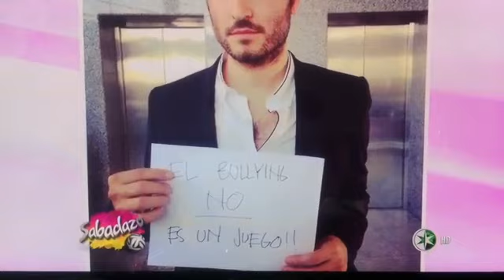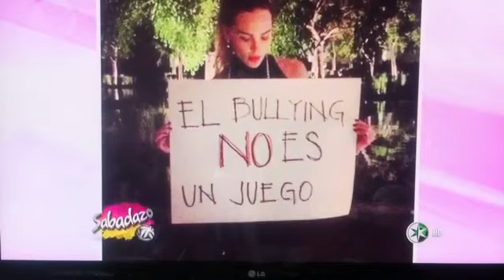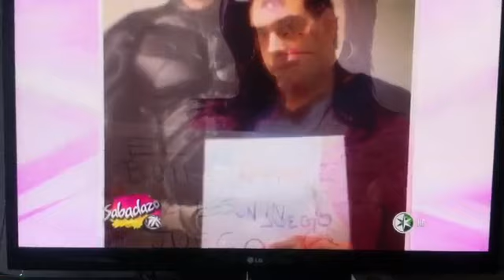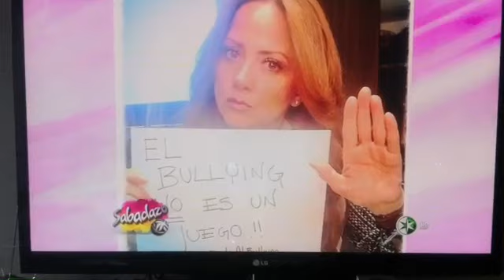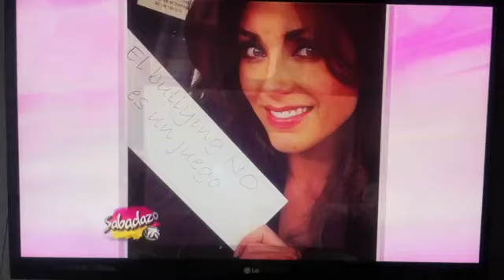El Bullying NO es un juego en Sabadazo